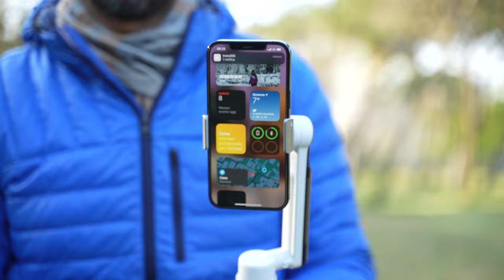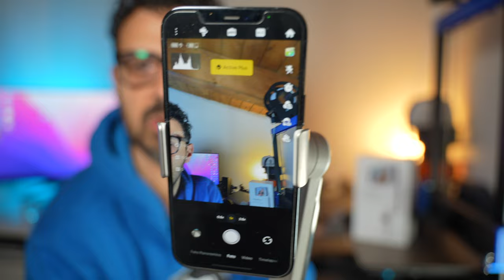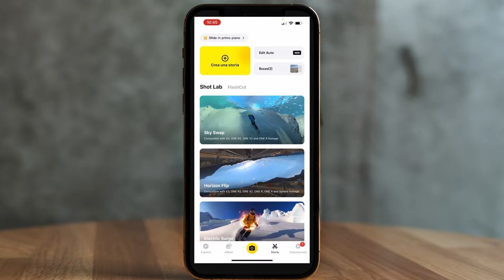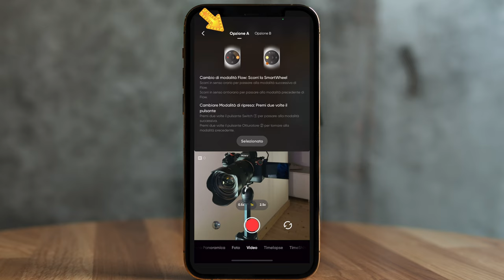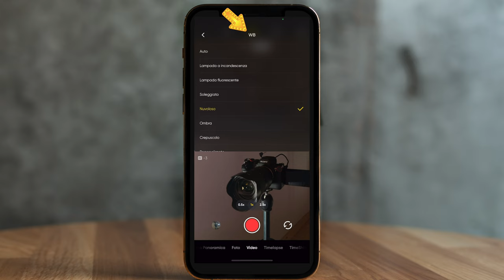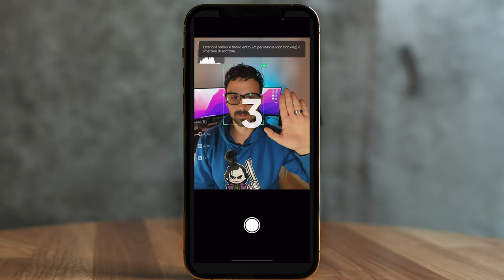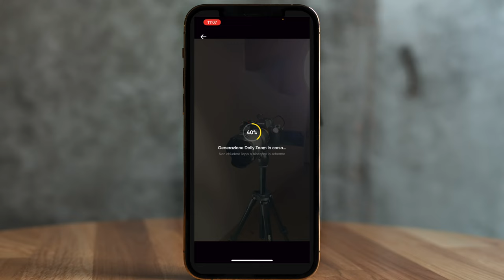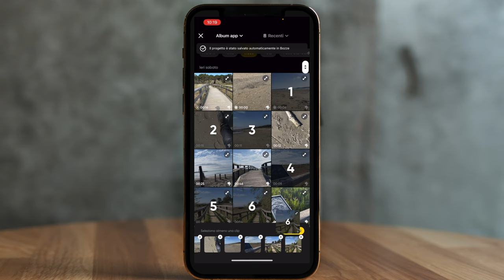TUTORIAL Insta360 FLOW - La GUIDA COMPLETA all'uso dell'APP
ACQUISTA INSTA360 FLOW QUI (STORE INSTA)
ACQUISTALA DA AMAZON QUI

TUTORIAL COMPLETO SULL'USO DI INSTA360 FLOW IL NUOVO DISPOSITIVO DI INSTA 360 PER RIPRESE SUPER FLUIDE CON IL TUO SMARTPHONE.

LA MIGLIORE MUSICA PER I TUOI VIDEO:
📻 Vuoi 2 mesi di musica GRATIS con ARTLIST? Clicca qui

0:00 INTRO
1:02 OFFERTE PRIMAVERA
2:03 POSIZIONARE GANCIO
2:38 ACCENSIONE FLOW
3:11 POWER BANK
3:56 GRIP
4:14 TREPPIEDE INTEGRATO
4:45 FUNZIONI SMARWHEEL
11:32 TRACKING
13:46 L'APPLICAZIONE
16:09 IMPOSTAZIONI BASE
18:23 IMPOSTAZIONI GIMBAL
20:41 IMPOSTAZIONI MANUALE/AUTO
24:00 CORSO BASE FOTOGRAFIA
34:39 IMPOSTAZIONI RISOLUZIONE
25:34 FOTO PANORAMICHE
27:46 FOTOGRAFIE
30:06 VIDEO
31:45 TIMELAPSE
33:33 TIMESHIFT
33:47 SLOWMOTION
34:47 DOLLYZOOM
35:48 WIDESCREEN
35:54 LIVE
36:22 HOOP MODE
38:30 CREAZIONE VIDEO DALL'APP
41:27 CONCLUSIONI